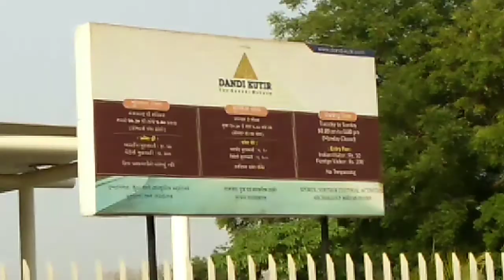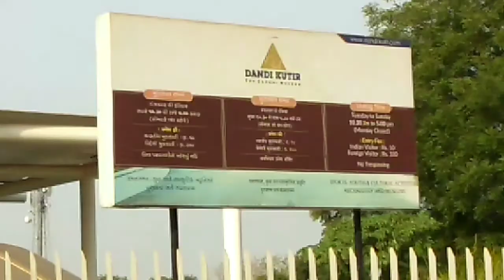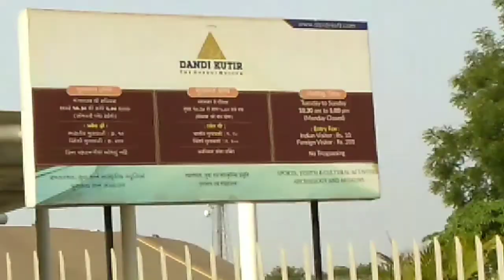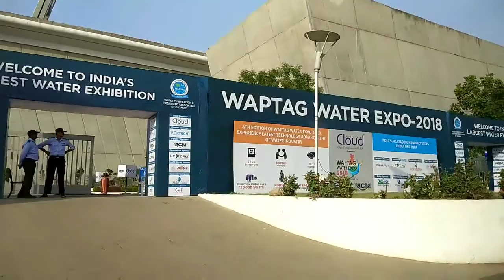Dandi Kutir - The Gandhi Museum - Gujarat | Mahatma Ghandhi Mandir | Ahmedabad Ep.1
hii friends as I promised I will now start uploading continuous vlogs so here is the first vlog of dandi kutir at Ahmedabad.at the mandir you will find all the things that ghandhiji used.there are also small shows organised about the life of ghandhi ji i.e. movement.rallies, satyagraha etc.

Dandi Kutir is India’s Largest & Only Museum built on the life and teachings of One Man, Mahatma Gandhi. It represents Gandhi’s powerful idea of people across lines of class, gender, age and community asserting their common right to salt itself: a symbol to inspire a pluralistic society to march towards independence, Purna Swaraj
A glimpse of Gandhi’s early life is beautifully portrayed with the help of audio- visuals. From his birth on 2nd October 1869 in Kathiawad, to his childhood when he was a shy , remarkable and unique student. It also traces his marriage to Kasturba and his experiments with youth.

Dandi Kutir Museum, Gandhinagar is kept open for the general public from January 2015 by Archaeology and Museum office under the Sports, Youth & Cultural Activities Department, Government of Gujarat.

This museum is specially designed based on the Biography of Mahatma Gandhi-the initiator of Disobedience and nonviolent campaign for Independence of India. This museum is designed with sophisticated electronics Technology in which audio, video and 3-d visual, 360 degree shows and display is used to show varied knowledge.

tion